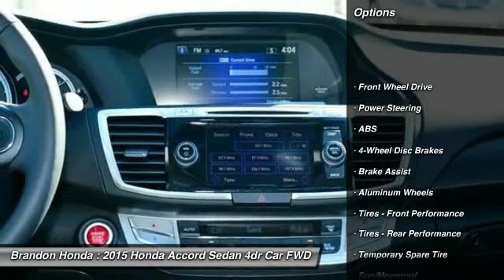2015 Honda Accord Sedan Tampa FL A038179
2015 Honda Accord Sedan EX-L - $30000

Brandon Honda
9209 East Adamo

Blk Perforated Lth. What are you waiting for?! What a price for a 15! This stunning-looking 2015 Honda Accord is the rare family vehicle you have been trying to find. Tough to find. What are you waiting for? Brandon Honda was named Dealer Raters 2013, 2014 and 2015 Florida Dealer of the Year and have an A+ rating at BBB. Honda quality and impeccable customer services have propelled our rocket growth. Our exclusive Brandon Honda Promise, $1,000 price protection, low interest rates, and the area's largest selection of new and pre-owned cars set us apart. CSA-certified technicians. Open 7 days/week. Your complete satisfaction is important to us!